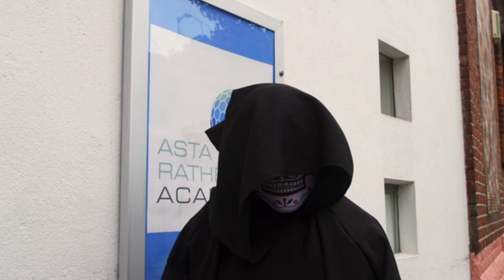Claudia Jessie in Dixi Season 03 Episodes 26 to 30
Claudia Jessie as Shari in Dixi Season 03.

00:00 Cave of Trolls
03:17 A Perry Presents Exclusive
07:21 Look on My Works
08:12 Look Before You Leap
11:26 The Wrath of Zoe